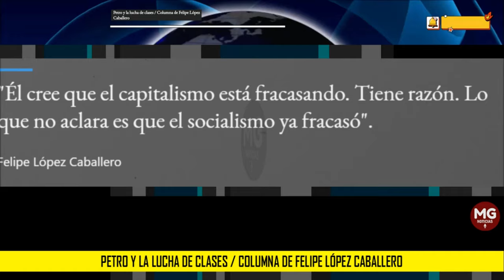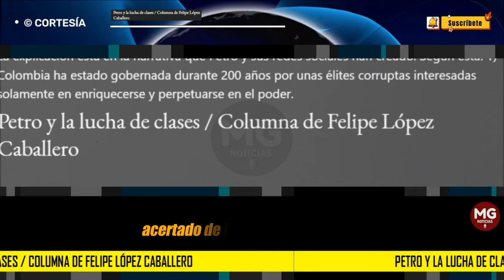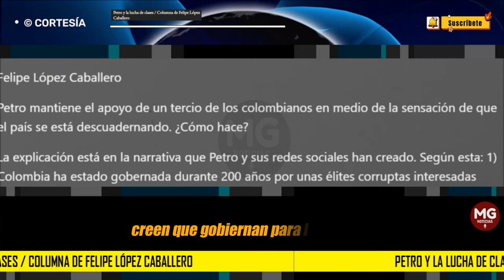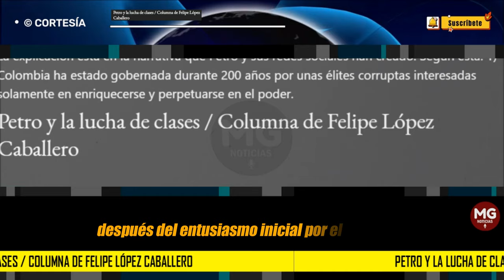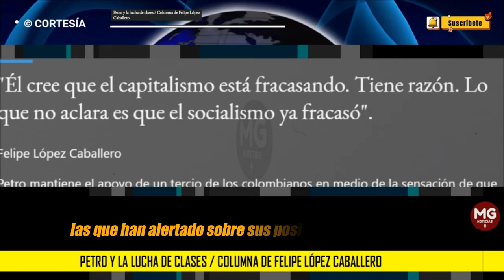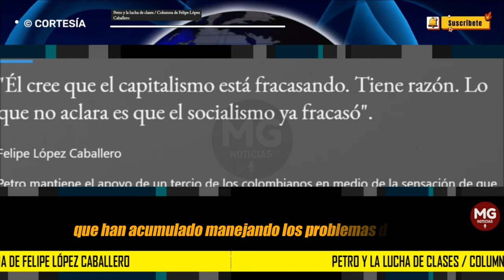PETRO Y LA LUCHA DE CLASES 🔴 Columna Felipe López Caballero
Petro mantiene el apoyo de un tercio de los colombianos en medio de la sensación de que el país se está descuadernando. ¿Cómo hace?

Según esta: 1) Colombia ha estado gobernada durante 200 años por unas élites corruptas interesadas solamente en enriquecerse y perpetuarse en el poder.
columna FELIPE LÓPEZ CABALLERO